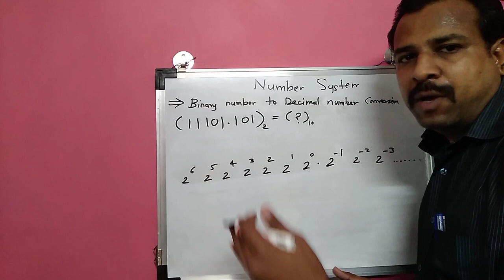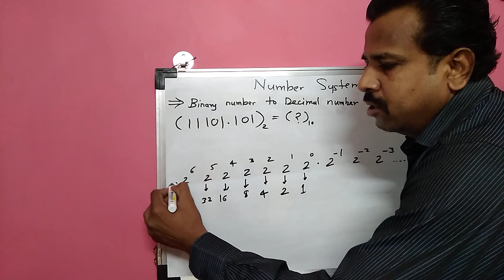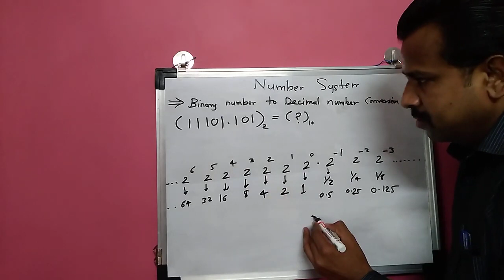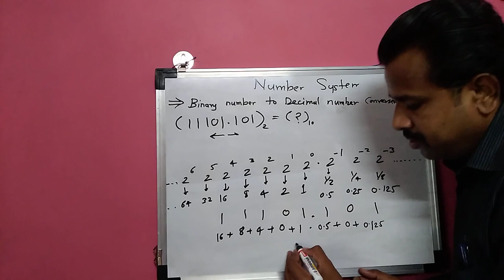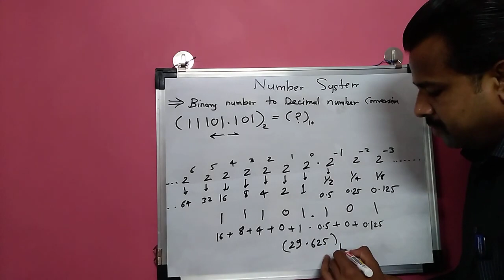Binary fraction number to decimal fraction number conversion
**Sachin Jagdale**
About The Video: Binary fraction number to decimal fraction number conversion

Sachin Jagdale is Lecturer in MIT Polytechnic college, having teaching experiance more than 15 years.